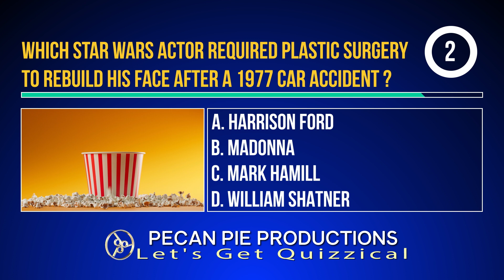PPP Let's Get Quizzical Trivia March 2024-1.